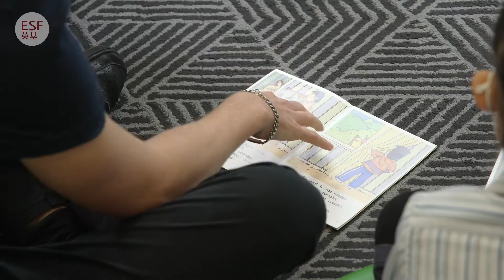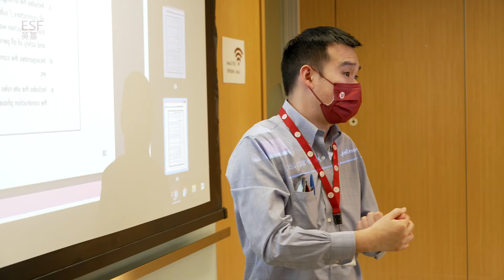Join the ESF Family - Professional non-teaching staff wanted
🥁 ESF is hiring! Professional non-teaching staff wanted✨

🎯 Don’t miss this exciting opportunity to be part of the largest international school organisation in HongKong! Opportunities are now available for a number of professional roles - educational assistants, technicians, auditors, nurses 💉, librarians, administrators 💁, sports coaches ⚽, human resources officers and others.

Being an ESFstaff means joining a vibrant community of passionate people from around the world committed to delivering high-quality education to our young generation and making our world a better place 🌎!